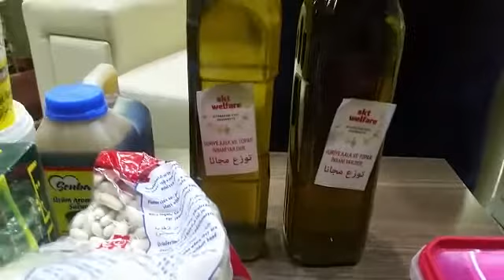PART 2: What each Ramadan Food Parcel Contains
In late May 2016 I visited Reyhanli (Turkish/Syrian border town) to deliver humanitarian aid to Syrian refugees many of whom are widows and orphans.